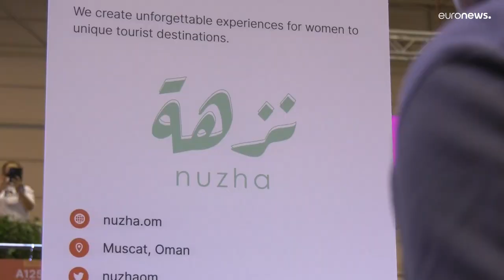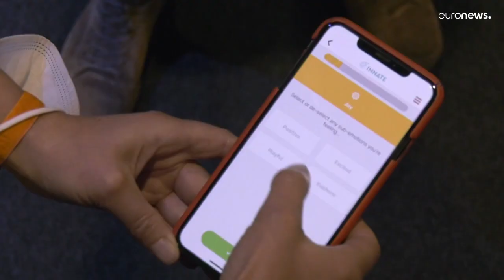Plus d'un millier de startups participent au sommet mondial du WEB à Lisbonne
Quarante-deux mille personnes au moins participent au salon international des technologies de Lisbonne. Plus d’un millier d’intervenants et 1 250 startups sont aussi présents.